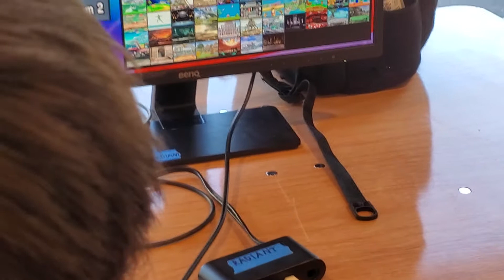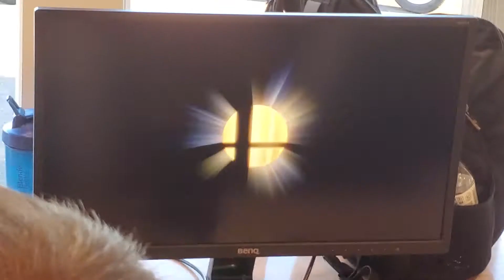VS Stadium 5 - Brio (Lucina) vs Bryce Kold (Ganon/Sonic/Megaman)